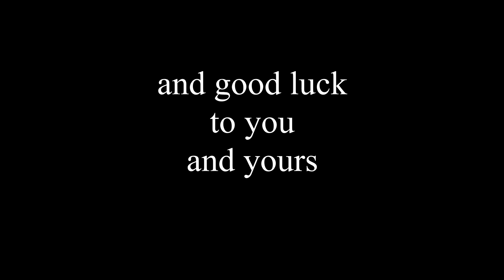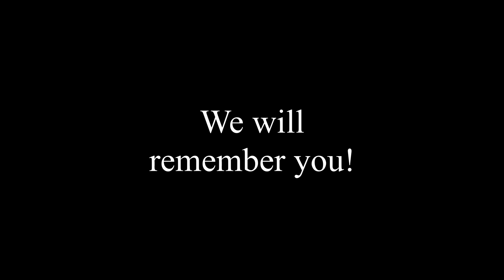Trey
All text, data, art, graphics, code or hyperlinks used to make this video are either original or used in good faith under academic “fair use”, or, to the best of my knowledge, are non-copyrighted. In case of questions about copyright or intellectual property rights please contact Terry Turner at and, if need be, it will be taken down.